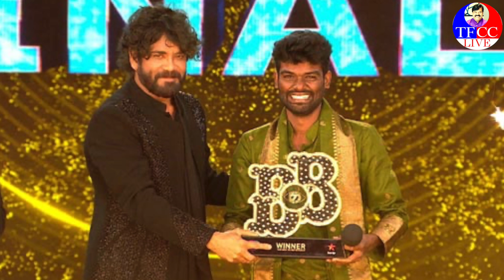బిగ్‌బాస్ విన్న‌ర్‌గా తొలి సామాన్యుడు..STORY సిద్ధిపేట‌కు చెందిన ప‌ల్లె ప్ర‌శాంత్‌